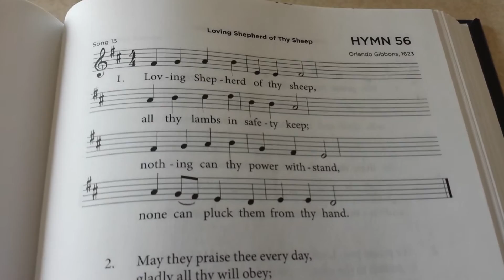Hymn 56 verse 1 for memory work CanRef BoP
Help with your child's memory work from the Book of Praise.
Not intended to be great singing – if I’ve made a mistake, let me know!